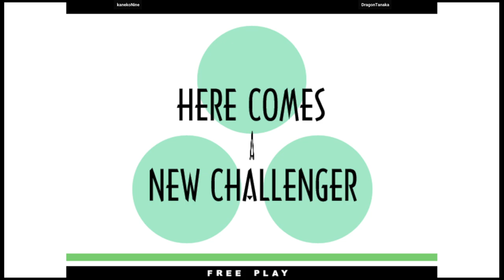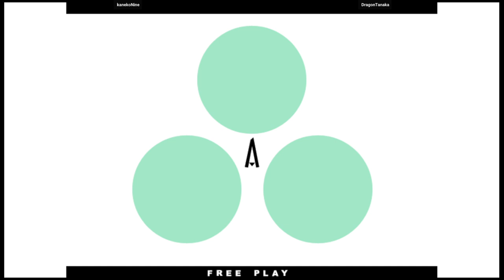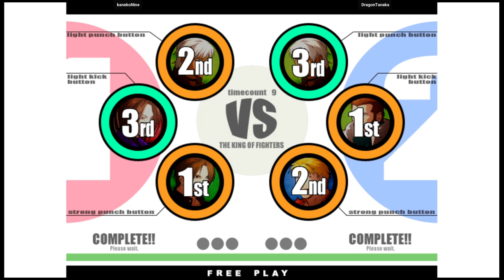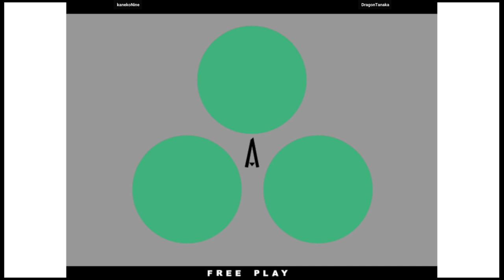KOF 11 🕹 kanekoNine VSDragonTanaka